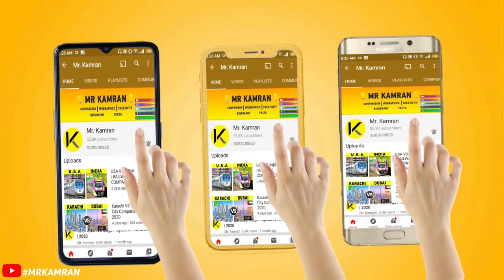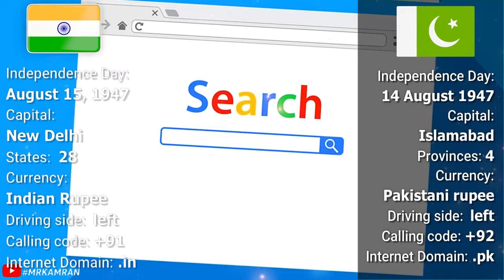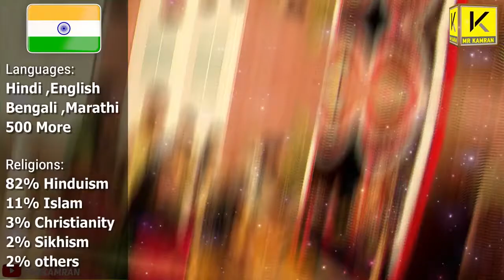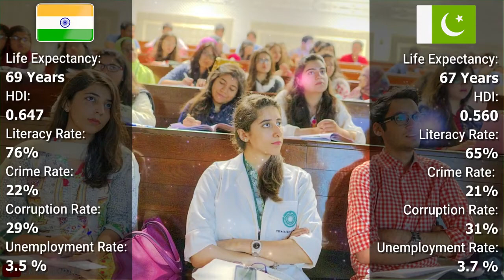INDIA VS PAKISTAN COMPARISON